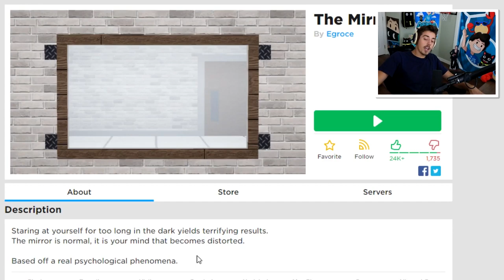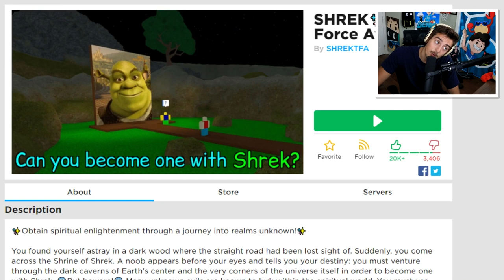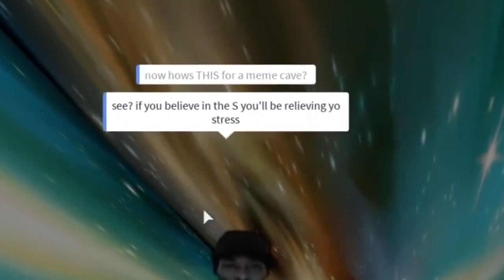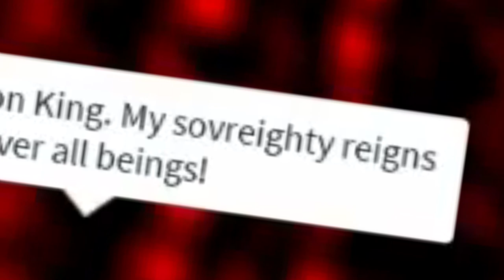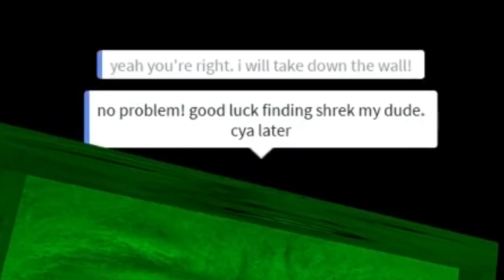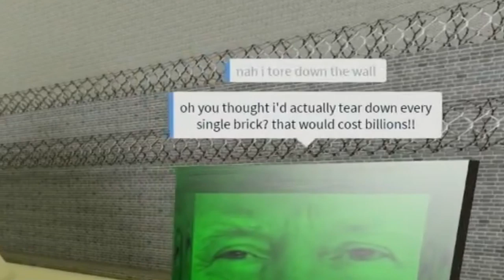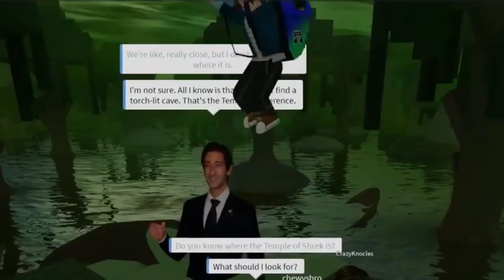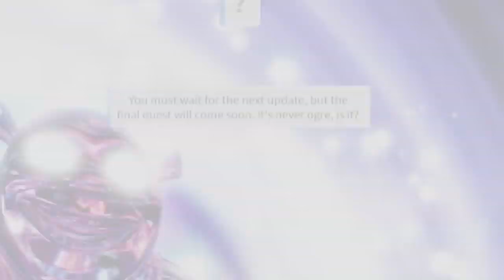I looked in a CURSED Roblox Mirror..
► NEW DENIS BOX NOW AVAILABLE!!